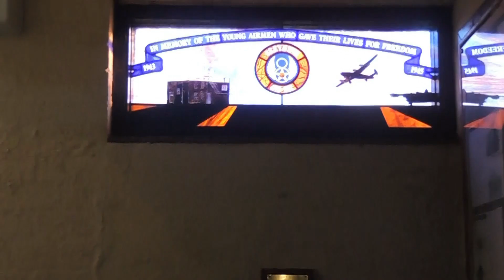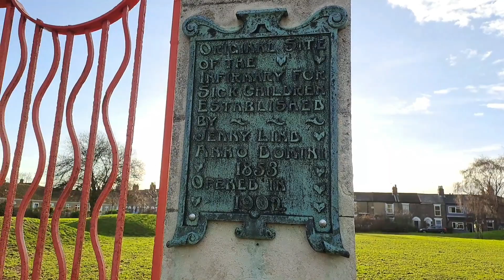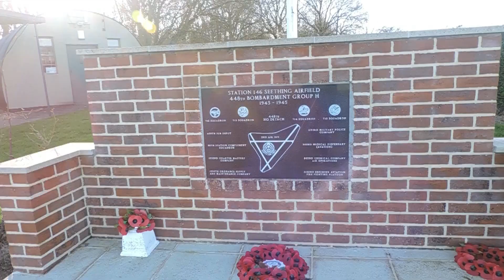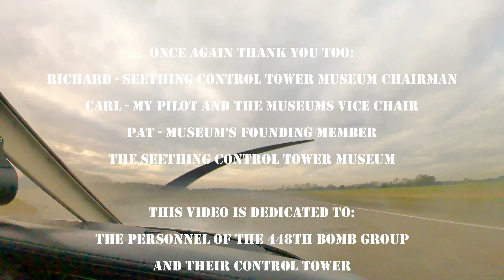Norfolk's WW2 Airfields final part remaster - Seething and the 448th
executive producer - Richard Nash
camera - Ollie Horn & David Horn
Editing - Ollie Horn
Scripting - Ollie Horn

Copyright Ollie Horn, Metro Media Productions & Seething Control Tower Museum 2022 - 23